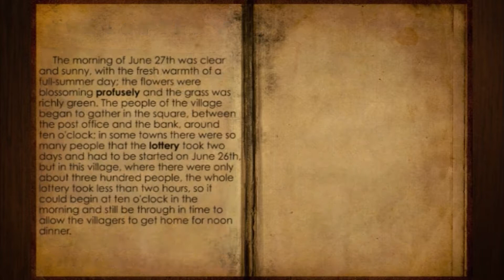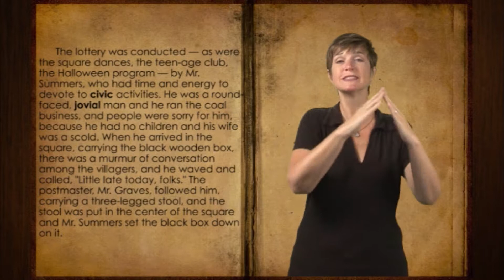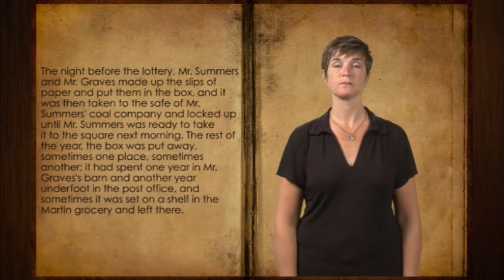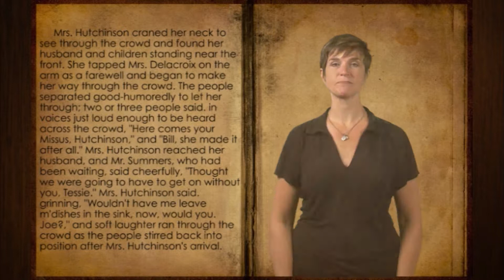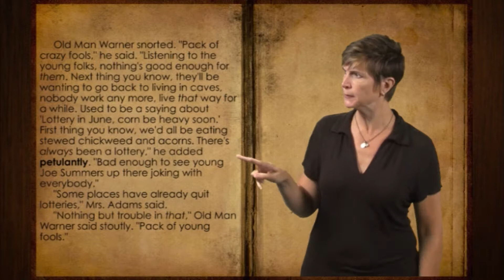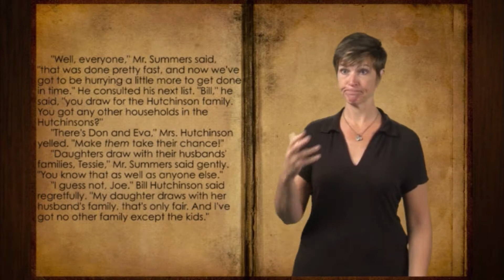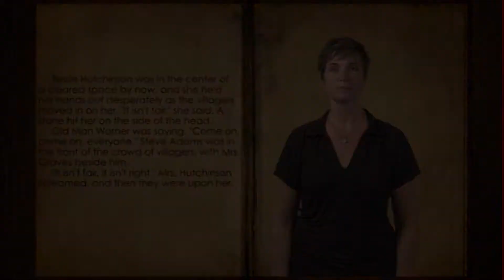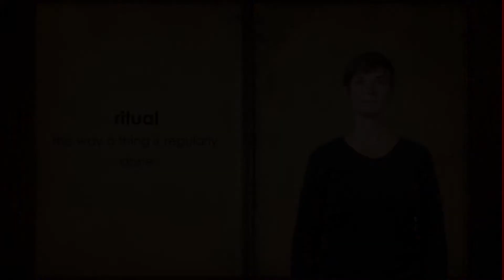The Lottery by Shirley Jackson (with English text)